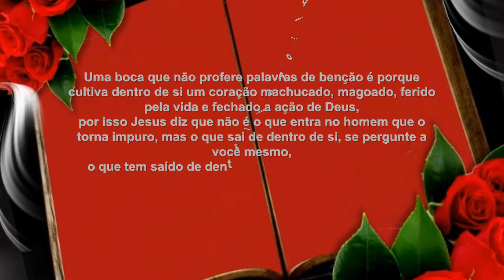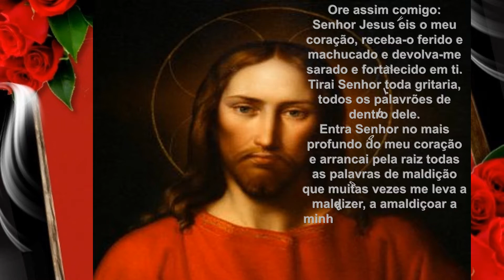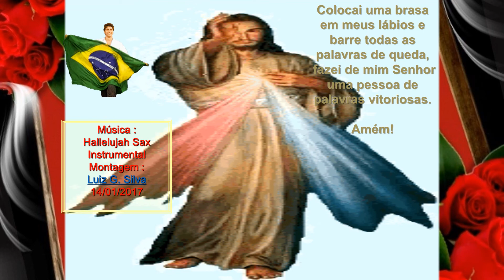A BOCA FALA DAQUILO QUE O CORAÇÃO CHEIO